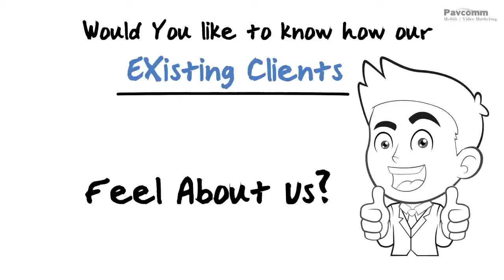Whiteboard Doodle Video client reviews shorts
Whiteboard Doodle Video Call to Action Shorts. This is on Client Reviews. Watch this short doodle video and if you want one for your business, visit us